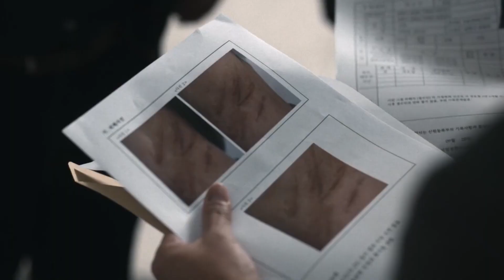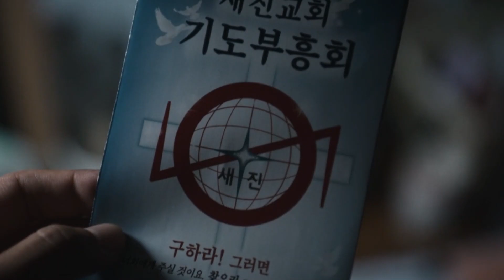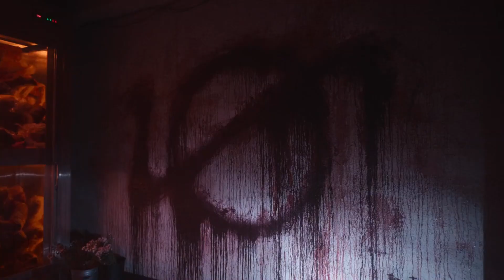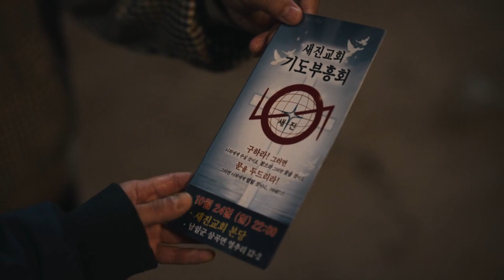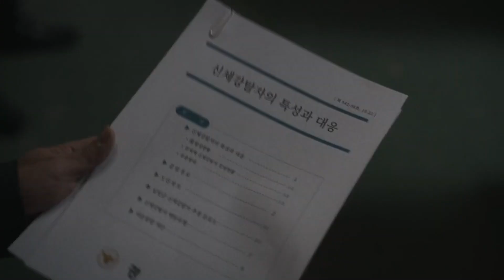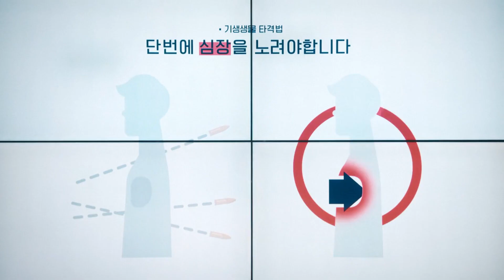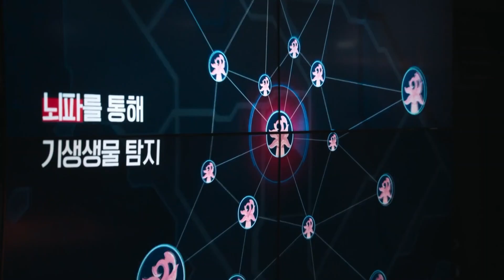Parasyte : The Grey Explained in Hindi || Part 1 Sci-fi Horror Web Series.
Parasyte : The Grey explained , mystery Web series explained , Sci-fi Horror Web series explained, Parasyte : The Grey explained in hindi ,Parasyte : The Grey , Parasyte : The Grey explained, Parasyte : The Grey summary, Parasyte : The Grey ending explained, Parasyte : The Grey

Web series credit :-
Parasyte : The Grey
Directed by    -      Yeon Sang-ho
Written by.    -    Yeon Sang-ho , Ryu Yong-jae
Based on.     -      Parasyte by Hitoshi Iwaaki
Produced by   -  Byun Soong-min ,  Yang Yoo-min , Cho Eun-hye
Production Company - Climax Studio , Wow Point

Parasyte : The Grey
A group of humans wage war against the rising evil of unidentified parasitic life-forms that live off of human hosts and strive to grow their power

Credit:-
Backgroundmusic-

Also we are use pictures or screenshots in this video. I am not claim this pictures and Screenshots.

||LIKE FOR APPRECIATING ME.